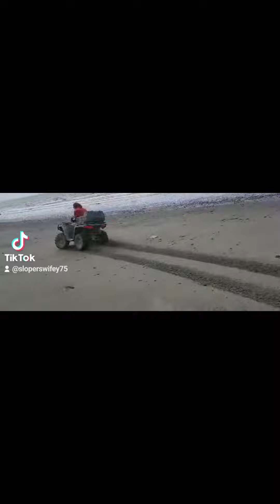Enjoying our last summer here in Alaska